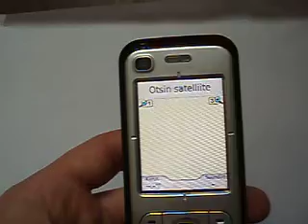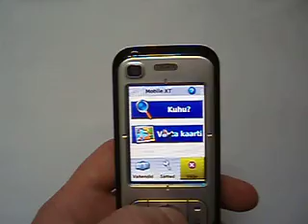NOKIA 6110 NAVIGATOR introduce.AVI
NOKIA 6110 Navigator introduce